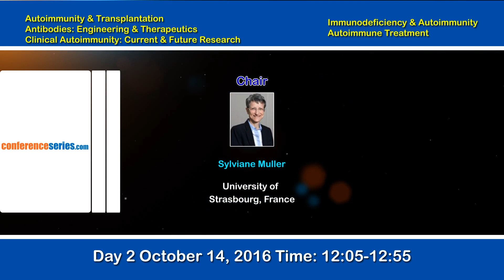International Conference on Autoimmunity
With enthusiastic support of our Organizing Committee and Editorial Board Member, it’s my pleasure to welcome you to participate in the Autoimmunity-2016 in Manchester, UK during October 13-14, 2016.
Growing steadily from its founding days in 2007, Conferenceseries LLC has become an internationally renowned organization in accelerating scientific discoveries. Conferenceseries LLC have explored the length and the breadth of the continents by expanding to America, Europe, The Middle East, Asia Pacific and Australia by taking its innovative research topics to the highly competitive research platforms. International Conference on Autoimmunity  will provide an opportunity to hear and meet Researchers, Practitioners, and business professionals to share expertise, foster collaborations and assess rising innovations across the world.  This will be equally informative for participants who attend this meeting as well as a for key opinion leaders who want to brush up on their knowledge outside their own area of specialization.
The forum of around 300 Scientists, Researchers, Business professionals and Students from all corners of the globe will come together to discuss about Immunology and Vaccine, new discoveries & inventions and its market at International Conference on Autoimmunity. Each session of the meeting will be included with expert lectures, posters and vibrant discussions on current topics related to Autoimmunity like Autoimmune Disease, Cytokines & Current Research, Autoimmunity & Malignancy,Autoimmune Treatment,Tolerance of Autoimmunity, Autoimmunity & Transplantation, Antibodies: Engineering & Therapeutics, Clinical Autoimmunity: Current & Future Research, Immunodeficiency & Autoimmunity and many more. Autoimmunity 2016 will also provide an opportunity for enthusiastic and talented young researchers and students to share their knowledge before eminent scientist gathering at the summit.